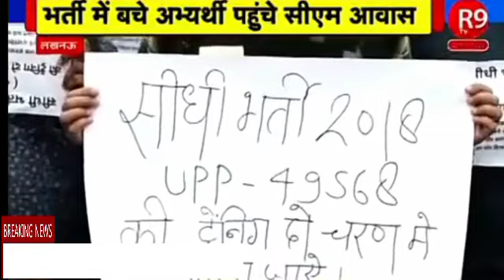उप्र पुलिस 49568 2nd बैच lucknow से सीधा upadate अभ्यर्थियों का मेडिकल/ट्रेंनिंग। Upp latest News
Hello friends !!!

    👉 About This Video :-___________________
49568_भर्ती _2बैच_में_दो_नियुक्ति

⭐GROUP UP POLICE ALL INFORMATION

UP POLICE 49568 MEDICAL DATE | UPP MEDICAL/TRAINING LATEST NEWS | कौन जाएगा पहले 1st batch me